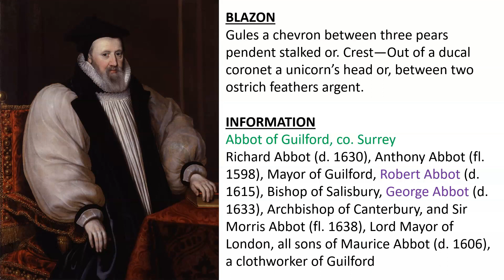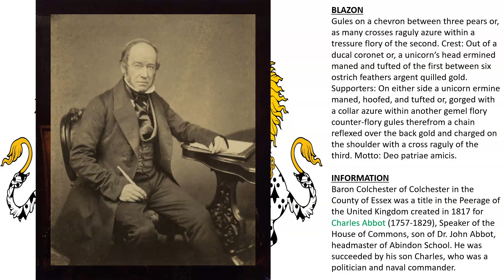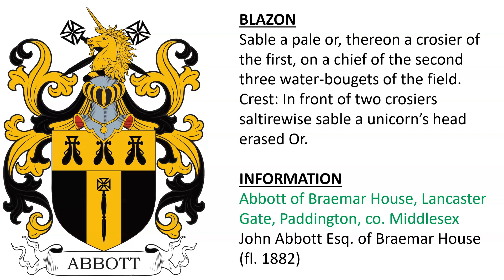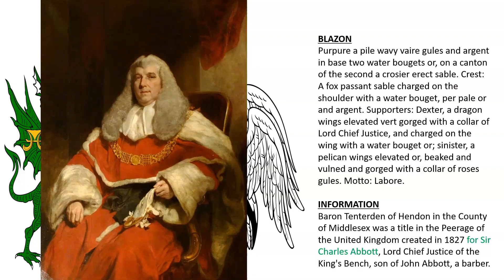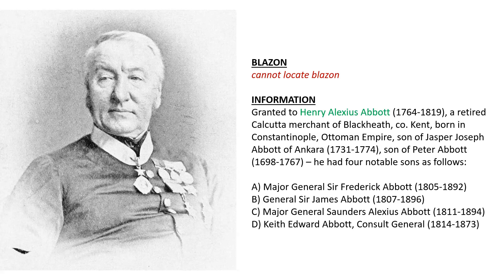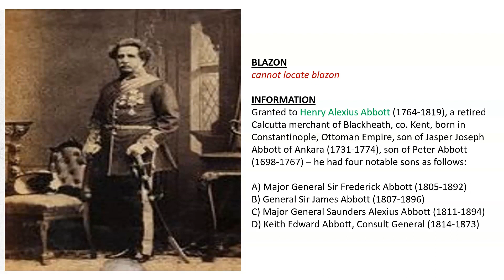Abbott Coat of Arms & Family Crest - Symbols, Bearers, History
Abbott/Abbot Family Crest” or Coat of Arms - Family History & Surname